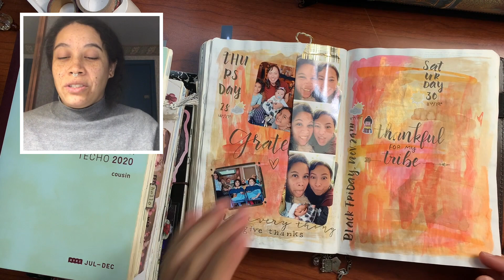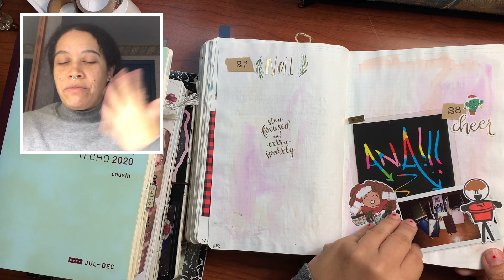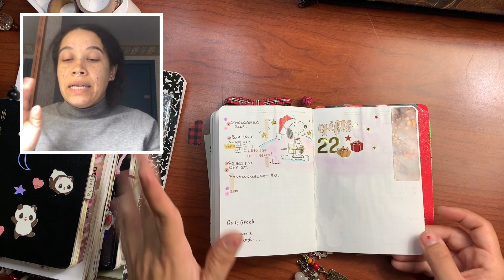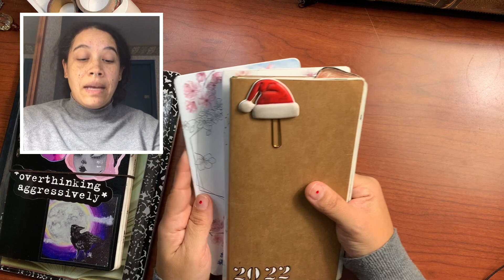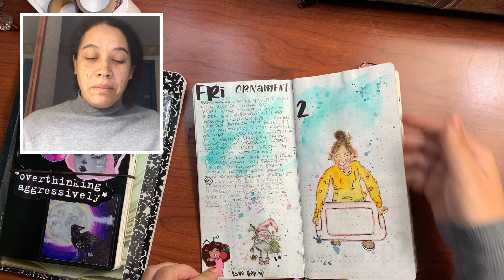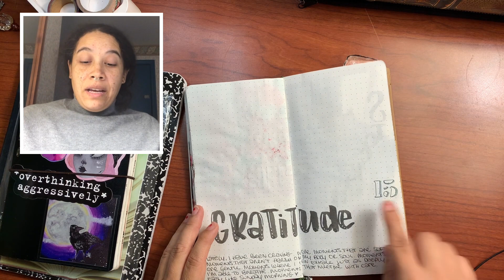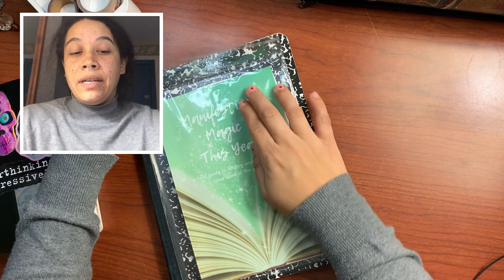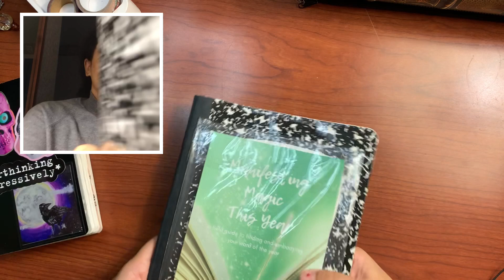CreateDec2023 | Chatty Flip Through | Omni journal | craft DIY Setup | std TN